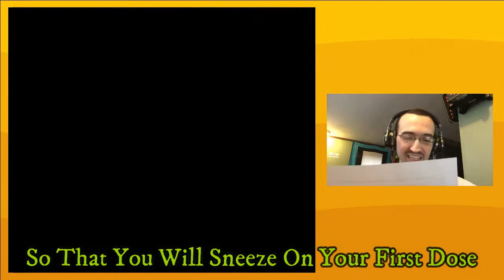[el Pea] Zelda: ALTTP Randomizer #1 - Eps. 19: "It Has Been Opened!"(Finale)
Where are the Silver Arrows? What sing-along song do I have in store? And did I find every possible collectable this game has to offer? Find out here, in the finale!